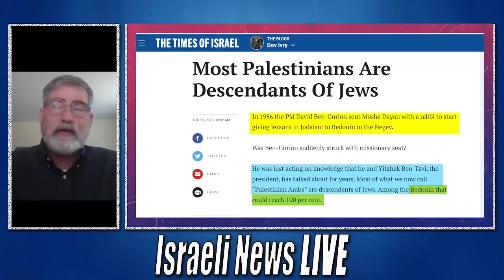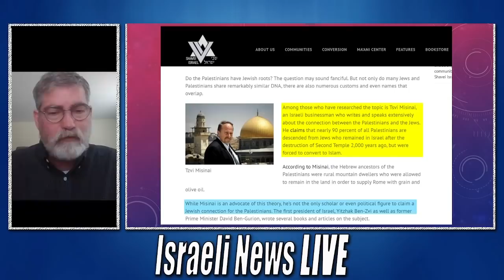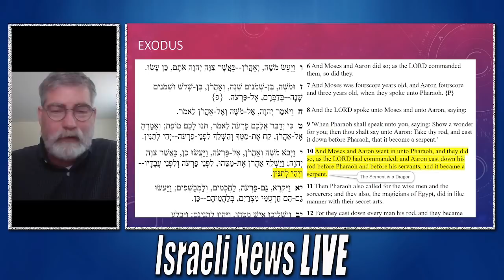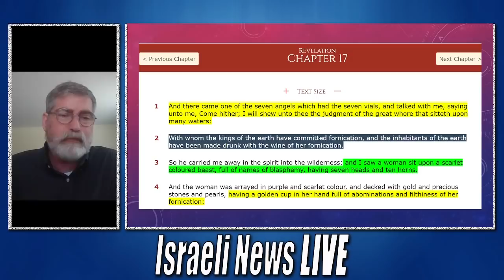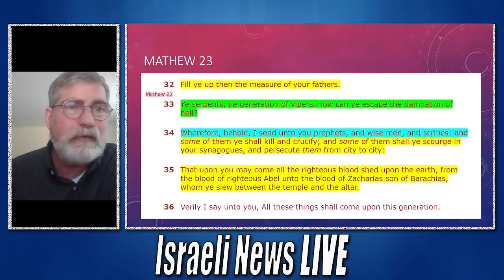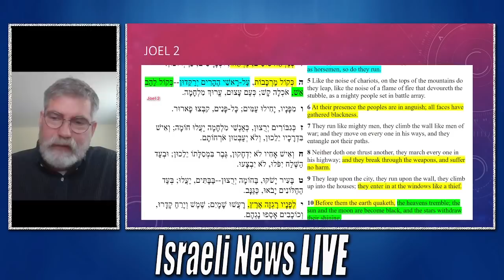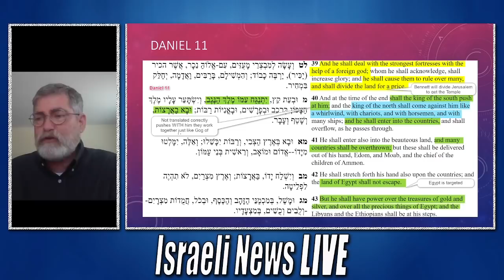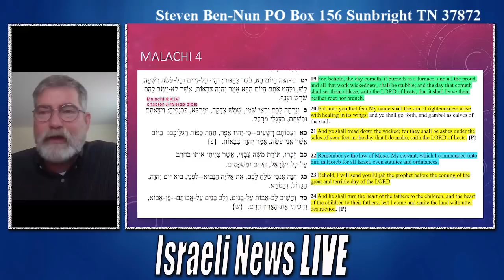Prophecy Unlocked Ezekiel 38 Revelation 6 and More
News
Thank you for your support